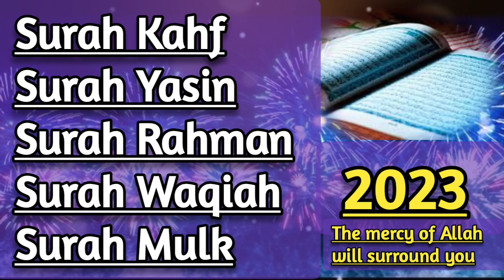2023 surah kahf_surah yasin_surah rahman_surah waqiah_surah mulk